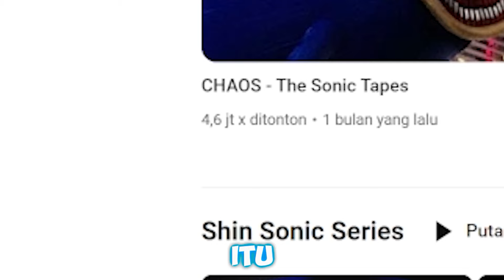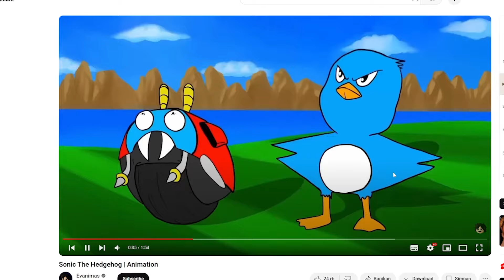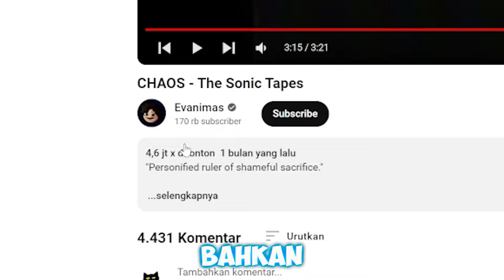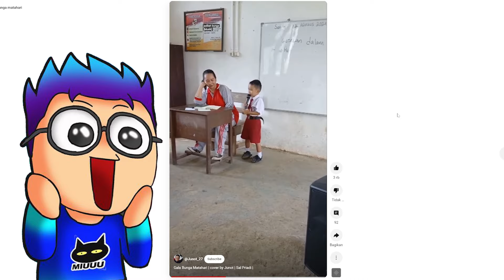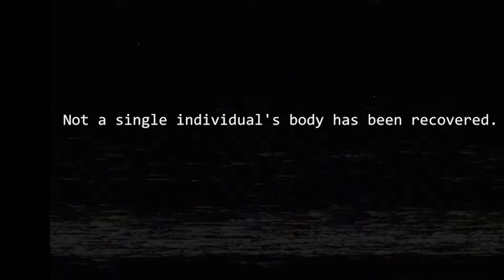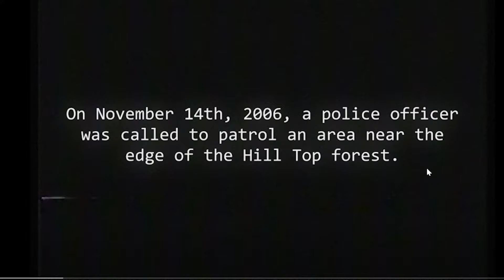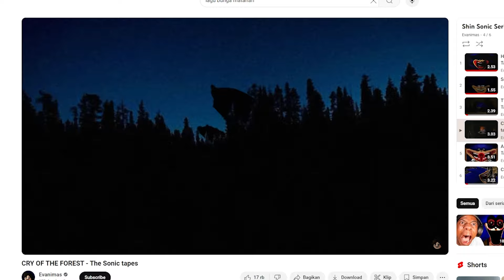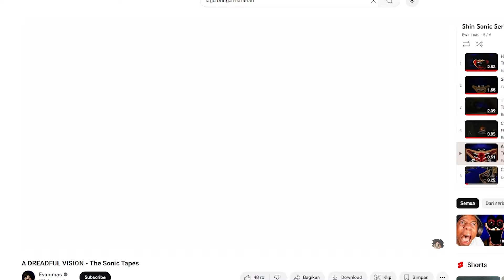Apa Itu The Shin Sonic Tapes Analisis dan Reaksi yang Bikin Penasaran!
Terima kasih sudah mampir dichannel ini :) :) :)

Link Baju Miuuu Shoppe : Miuuu Merchandise

Nama Game : Nama Game Nya ada Didalam video